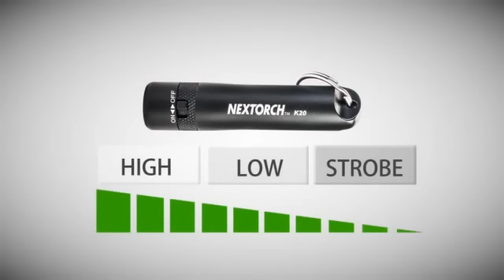Nextorch K00、K10、K20 Mini Light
Staying at Ease with Nextorch’s K20

Desperately searching for a reliable alternative? Tired of purchasing those meager products that don’t even function as promised. You really want it to be portable yet powerful enough to suit your needs challenges and interest?
You don’t need a halogen or a massive torchlight on a lighthouse to go camping, hunting, fishing even in an emergency situations or  reading up a couple of pages of your favorite book.

New Nextorch’s Smart-series produced in K00, K10 and k20 models giving you that tiny but powerful torchlight that suits your preferences.

Specially manufactured, embracing the latest LED technology that would amaze you. Well cast stainless steel, produced in jet black color. Giving its durability the GREEN LIGHT. Weighing only 25g without its single AAA powered batteries. Can be attached to keys and backpack, making it handy! And easy to put on with its slide switch.
Its span stretching up to 50 000 hours, consisting of three adjustable modes. Giving of 130 lumens at high, 6 lumens at low and also 130 lumens at strobe. Covering 73m in distance beam.

The Nextorch’s products were manufactured, with regards to all human activities. Providing you with that bright radiance that cuts through the thick dark. Irrespective one’s needs: even when you are camping and need to flip through the pages of your favorite book, or baiting your hook at pond in the serenity of the night and lot more.
You can simply spice up your daily to-dos with, needing that stunning beam, just with any of the Nextorch’s series. Definitely a must-have